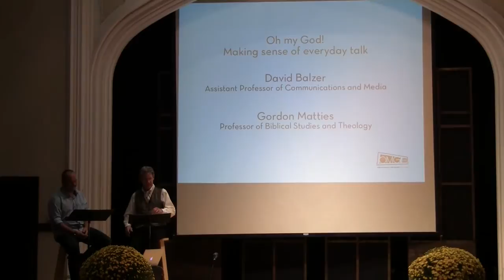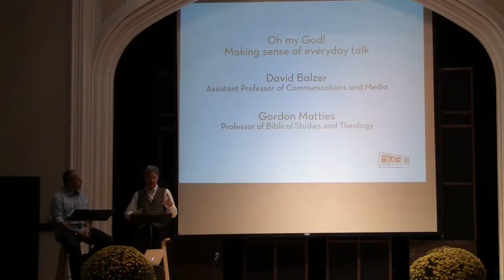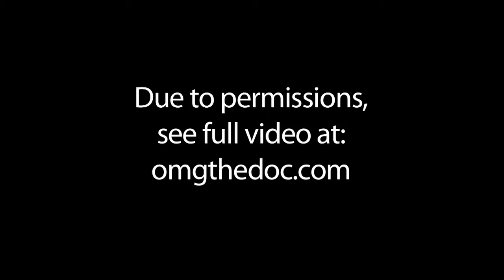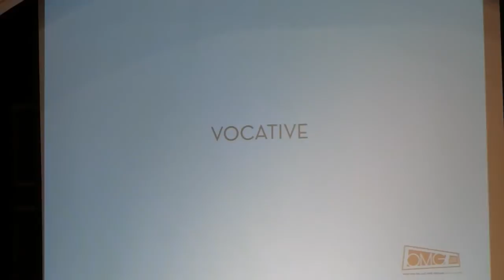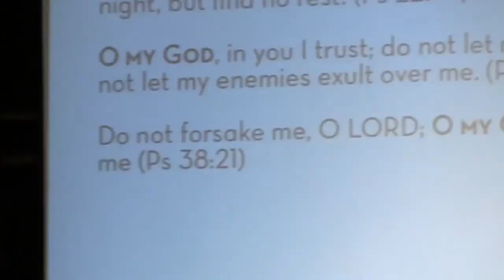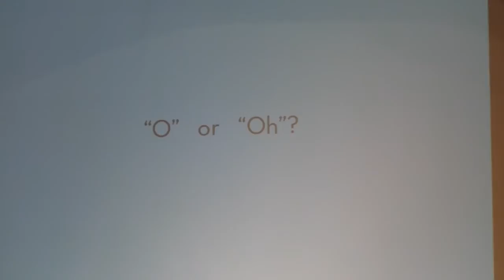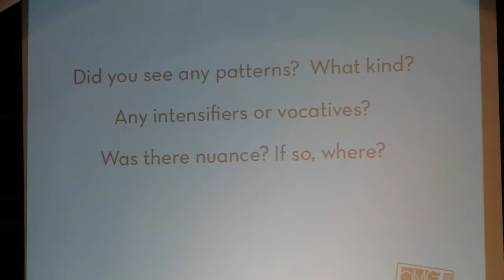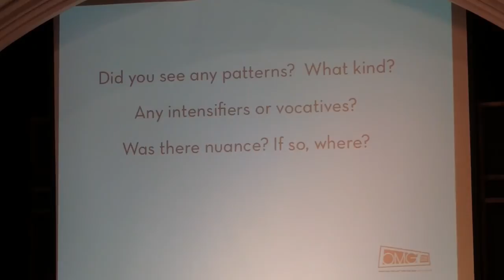Face2Face | 'Oh My God': Making Sense of Everyday Talk with David Balzer & Gordon Matties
In the talk gjven as part of CMU's Face2Face conversation series, university instructors David Balzer and Gordon Matties explored the way people use the phrase "Oh my God" in everyday life.

CMU's Face2Face events are a series of conversations with CMU faculty designed to engage the community on a wide variety of current events and issues at the intersection of faith and life - listen, question, and discuss.